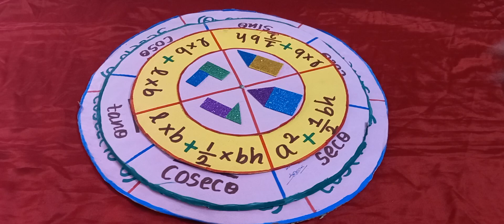Rotating Disc/ B.Ed Teaching And Learning Materials